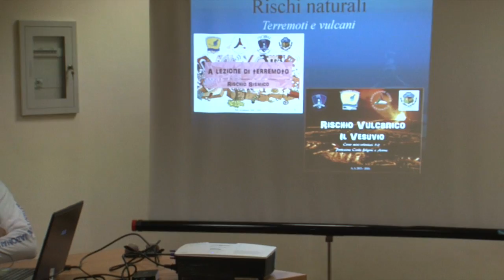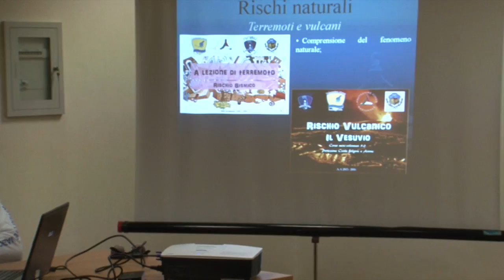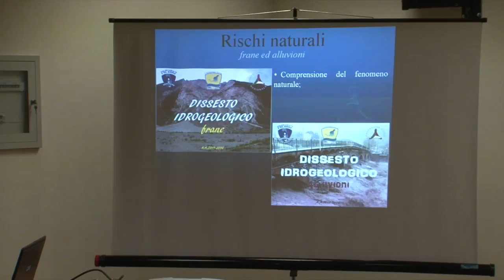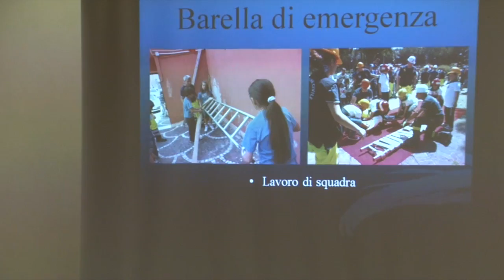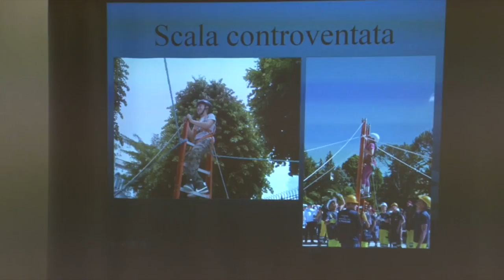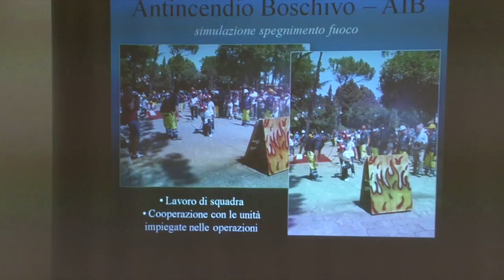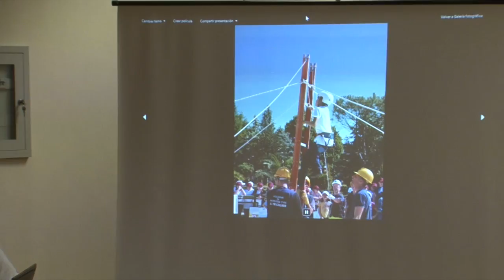Piccoli volontari...crescono 5.0 - FOLGORE CASORIA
CONFERENZA STAMPA del 11/12/2015

Conferenza stampa di presentazione del progetto "Piccoli volontari...crescono 5.0", presso la Biblioteca Comunale di Casoria, in via Aldo Moro.

Moderatore: Ciro D'Agostino, redattore de Il Giornale di Casoria e coordinatore dell'Associazione Airone

Interventi:
- Pompilio Alessandro Lido, Presidente dell'Associazione di Protezione Civile Folgore
- Giambattista Ganzerli, Presidente del Comitato Napoli Nord di Croce Rossa
- Anna Ricciardi, Dottoressa in Geologia
- Domenico Marolda, Volontario Servizio Civile Nazionale